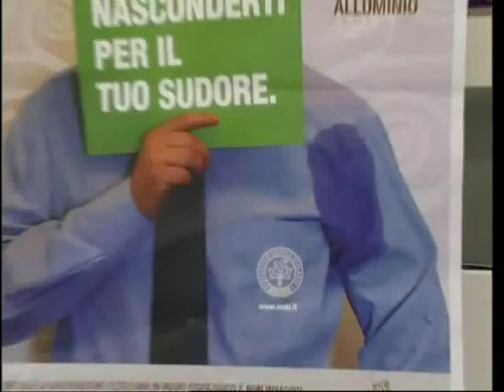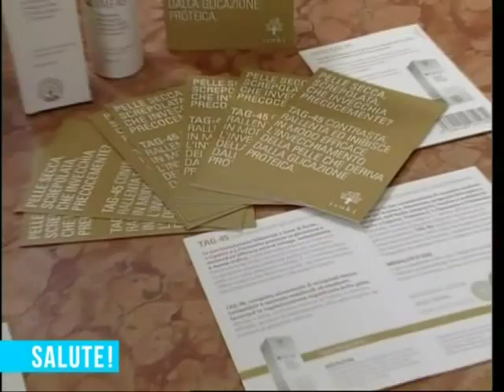Traspirazione eccessiva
Il nostro organismo risponde con regolarità agli stimoli esterni e con il caldo aumenta la traspirazione. Oggi esiste la possibilità di regolarizzare la sudorazione, quando diventa eccessiva, anche con l'aiuto dei dispositivi medici. Altri video di informazione sanitaria sono disponibili all'indirizzo